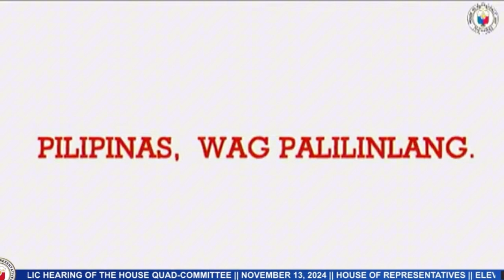Trillanes Exposes Duterte's Lies: "From Wala Akong Pamasahe to Bilyonaryo!"